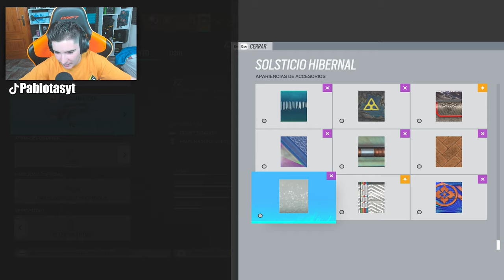ROOK - MP5 VS P90 ¿Que ARMA es MEJOR? | RAINBOW SIX SIEGE | Demon Veil | Pablotas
👉En este Gameplay de Rainbow six siege en Demon Veil: ROOK - MP5 VS P90 ¿Que ARMA es MEJOR?

► ¡Sígueme!